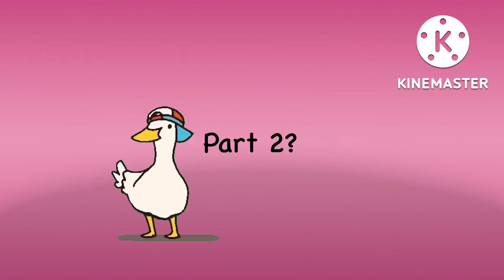How all my OC/Characters dance with shuba duck PT1